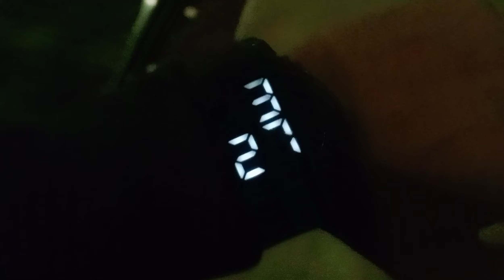Early Morning West Bengal Local Train. || 10°C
West Bengal Early Morning Local Train
Day's First Local Train
winter Season
Early morning
Indian Railways